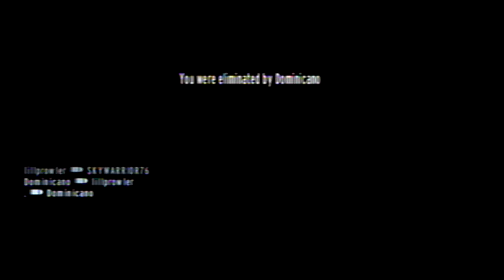Goldeneye 007 Team Conflict Quick Update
again sorry for not uploadingg